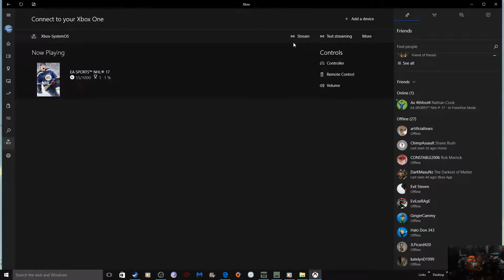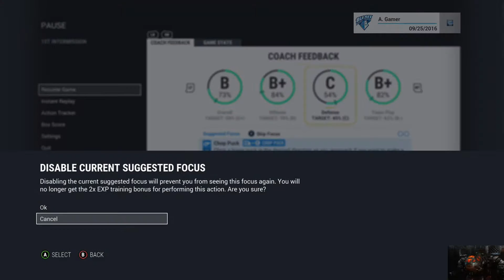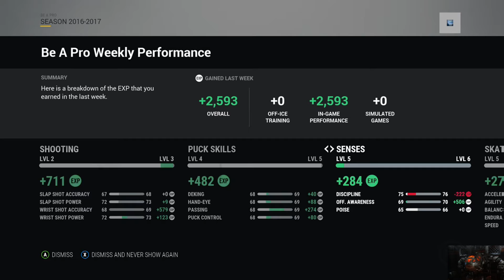NHL 17: Be a Pro Game 2 (Saskatoon (0-1-0) vs Swift Current (1-0-0))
We Continue our path to becoming the next Bobby Hull (Best Left Winger in the NHL of All-Time)